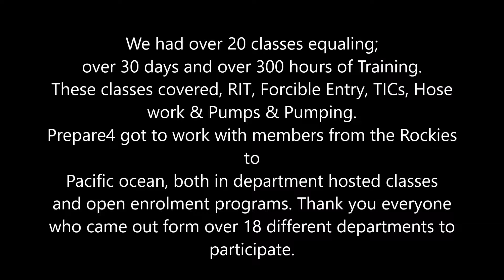prepare4 2018 video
We had over 20 classes equaling;
over 30 days and over 300 hours of Training.
These classes covered, RIT, Forcible Entry, TICs, Hose
work & Pumps & Pumping.
Prepare4 got to work with members from the Rockies
to
Pacific ocean, both in department hosted classes
and open enrolment programs. Thank you everyone
who came out form over 18 different departments to
participate.